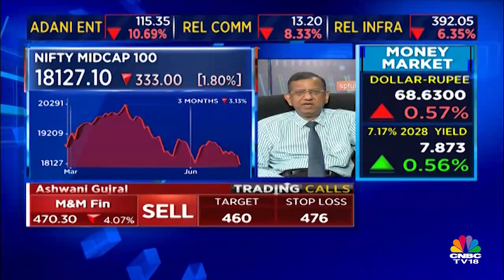SP Tulsian REVEALS the Reasons Behind Massive Selling In Midcap Space | CNBC TV18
Watch market expert SP Tulsian as his fundamental view on the massive selling on Dalal Street.